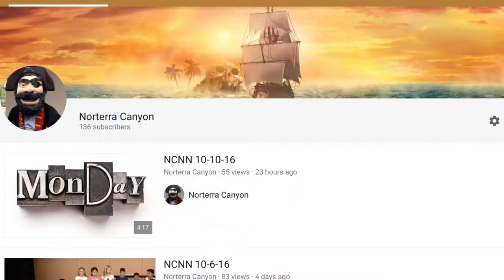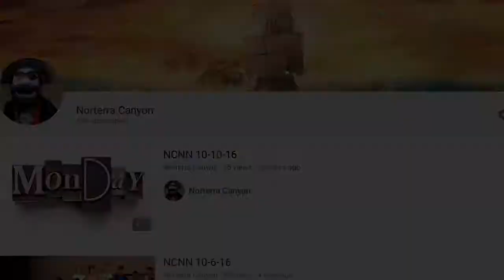NCNN Thursday 08-24-17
NCNN your Norterra Canyon News Network- Morning School Announcements

***We hold NO RIGHTS to the copyrighted material contained in this video.